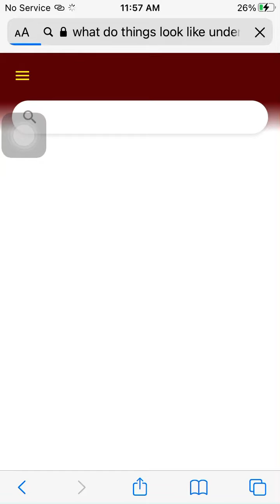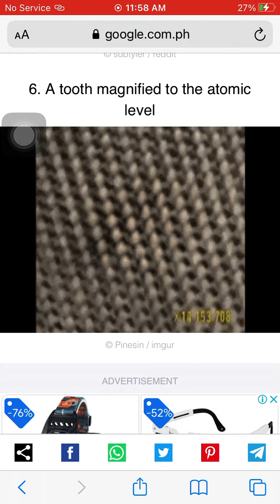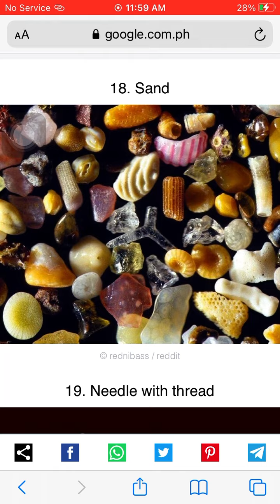scary things under a micro scope